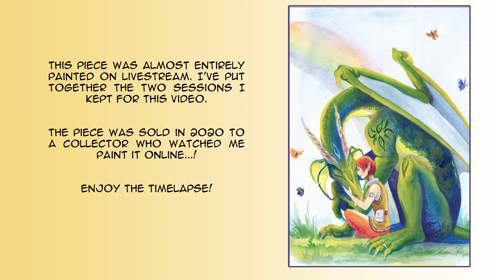MCAH Paints! Timelapse Gouache Painting, "Rainbow Sky"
Watch me paint a dragon and elf! Gouache on paper. This video was stitched together from three separate livestream sessions and sped up to about 450%. It gets you through most of the painting, though I didn't get the very beginning and very end.

Do you like these better when I string together all the sessions into one video? Or would you prefer multiple separate videos of the same painting, but each one shorter? Let me know!